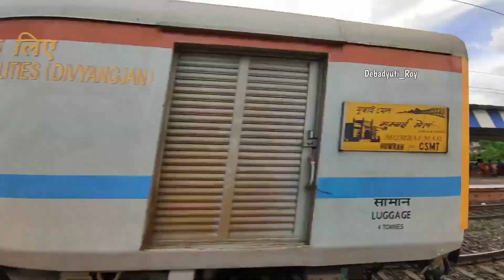Furious WAP-4 & WAP-7 Train Actions - Netaji Exp+Mumbai Mail+Jallianwala Bagh - Indian Railways